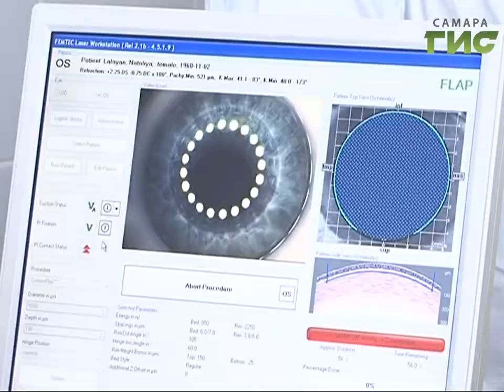Операции в 3D-формате. Ведущие офтальмологи страны показали новейшие достижения в медицине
В ближайшие 2-3- года ожидается настоящий прорыв в области хирургии глаза. Врач сможет делать операции, глядя не в микроскоп, а на экран монитора. Самара станет обладателем уникального оборудования одной из первых. Такими планами сегодня поделился главный офтальмолог области Андрей Золотарев. Международная офтальмологическая конференция открылась в больнице Ерошевского.